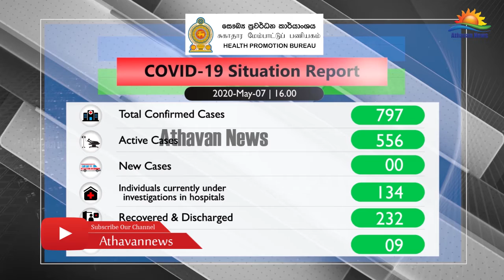கொரோனாவிலிருந்து மீண்டவர்கள் எண்ணிக்கை 232 ஆக அதிகரிப்பு !